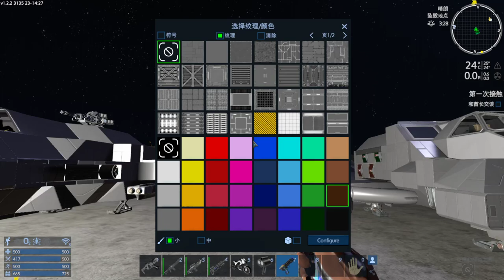【繁星】Minecraft 週五巧克團 亡國之戰 2020 10 24